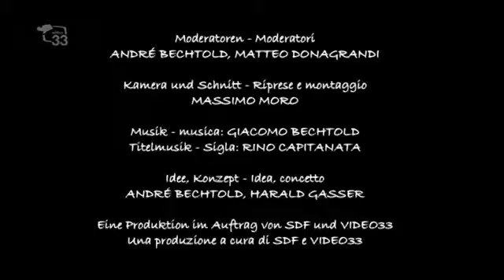2m2 del 13.08.14